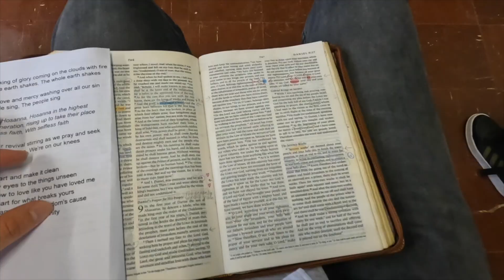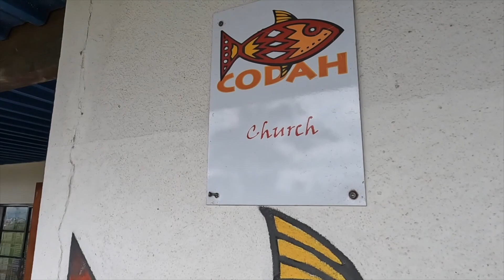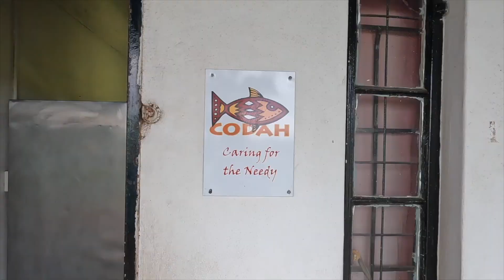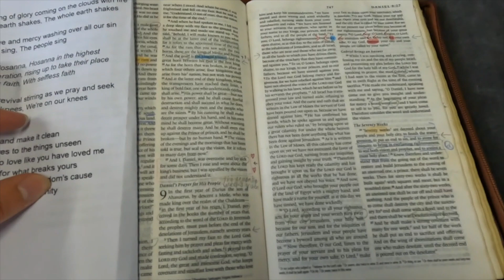VISITAS MISIONERAS - TERCERA TEMPORADA - TÚ PUEDES MISIONES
Hola a todos a nuestra TERCERA TEMPORADA
TÚ PUEDES MISIONES 🌍

Ven a disfrutar de las misiones junto a Félix en África.
¡Conoceremos una cultura distinta y llamativa!
Nuestro amigo desea compartir con todos nosotros la realidad misionera lejos de casa.

Nuestro deseo es motivar a todos los que vean este nuevo programa a qué salgan de la zona de confort y que también puedan compartir del Evangelio de Cristo. Y no nos referimos viajar a otro país, sino que también puedas hacerlo en el país en donde vivas.

Deseamos que cada video que estaremos subiendo sean de muchísima bendición y que lo puedas disfrutar tanto como nosotros también lo hemos disfrutado.

Que Dios bendiga a todos los que tengan un corazón misionero..